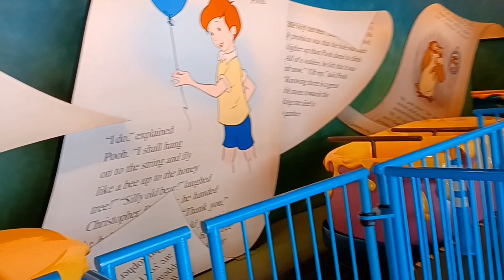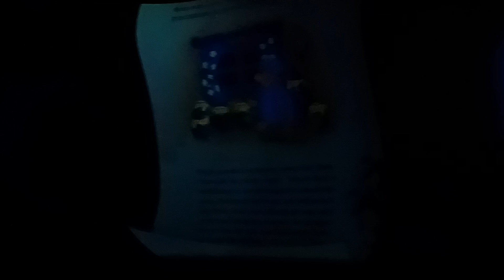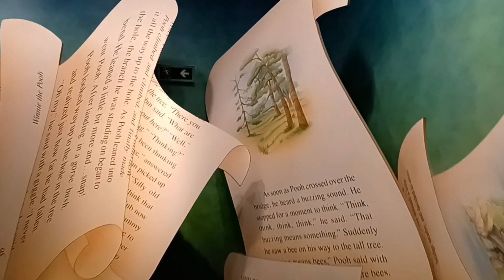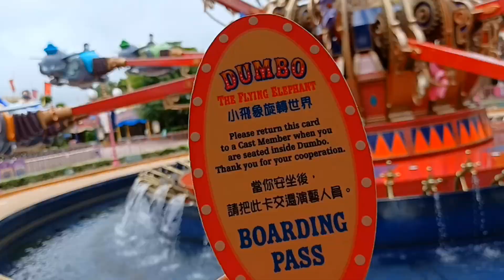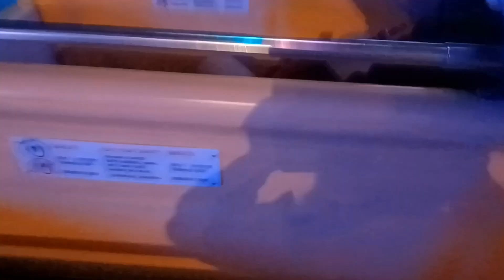Disneyland Hongkong Tour Part 2/Rides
lynn p vlog